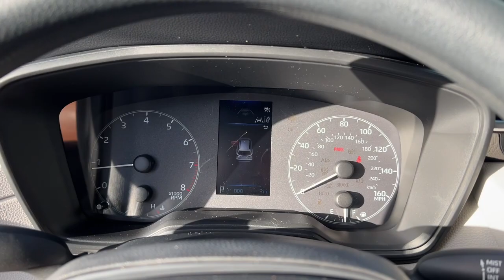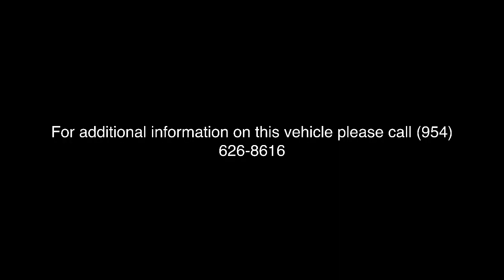2023 Toyota Corolla_Cross Fort Lauderdale, Coconut Creek, Hollywood, Tamarac, Coral Springs, FL N038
Sonic Silver New 2023 Toyota Corolla_Cross L available in Fort Lauderdale, Florida at Lipton Toyota. Servicing the Fort Coconut Creek, Hollywood, Tamarac, Coral Springs, FL area.

Lipton Toyota
1700 W Oakland Park Blvd

Silver 2023 Toyota Corolla Cross L FWD CVT 2.0L I4 PDI DOHC 16V LEV3-SULEV30 169hpbrbrRecent Arrival! 31/33 City/Highway MPGbrbrbrLipton Toyota is proud to have served South Florida for over 30 Years. Customers may be eligible for more rebates and incentives. Please see dealers for details.